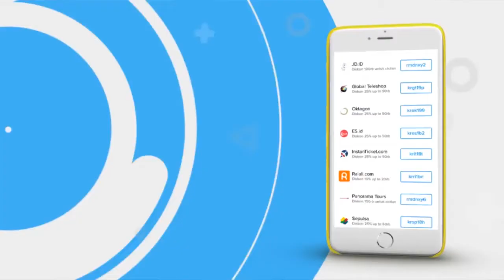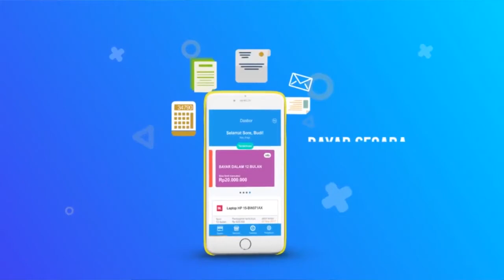Kartu Kredit Virtual Kaum Milenial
Alie Tan bersama dua rekannya terpikir membuat terobosan yang memudahkan masyarakat dalam bertransaksi. Kredivo, kartu kredit virtual, memiliki proses yang cepat dalam pengajuannya.